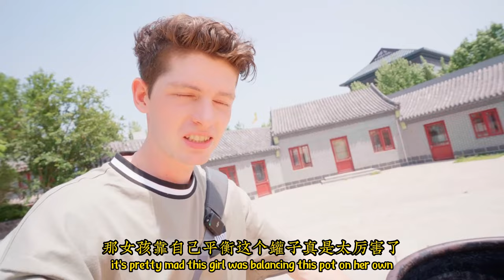Cangzhou - The Home of KUNG FU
Let's go on an exciting new adventure in Cangzhou, Hebei, known as the homeland of martial arts and acrobats in China. In this riveting travel video, Adam takes us on his journey of mastering kung fu under the watchful eye of an experienced local master. Watch as he embraces the discipline, strength, and agility required for this ancient martial art form. He showcases his progress, reflecting the determination and resilience embedded within. From there, he takes us the world-famous Acrobatics Centre, where performers bend and twist in unimaginable ways. Do they defy gravity? You be the judge. This video offers a potent mix of cultural exploration, action, and adventure making it an absolutely unforgettable viewing experience!